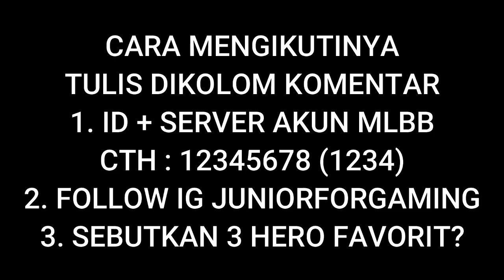Tanpa Ampun, Chou Vs Gusion Begini Jadinya? - Mobile Legends